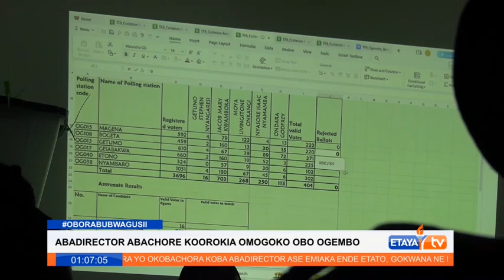Celebrations as New KTDA Directors announced by IEBC promise new strategies to empowering farmers